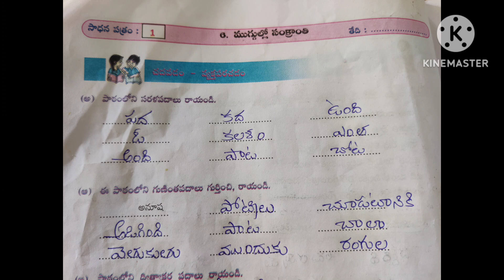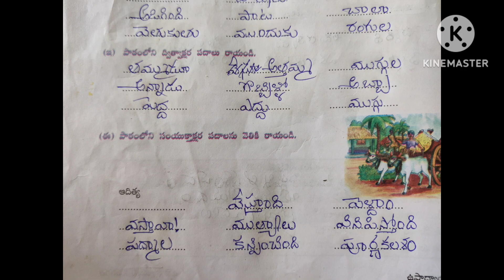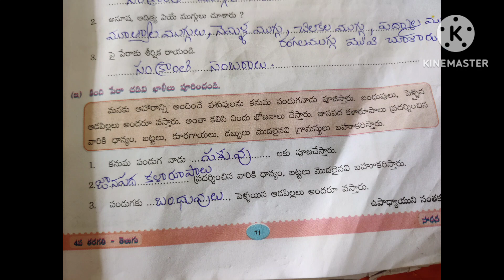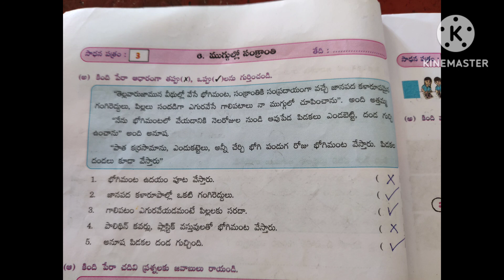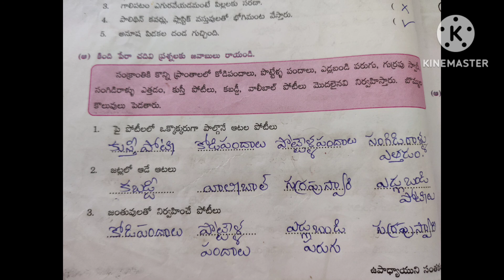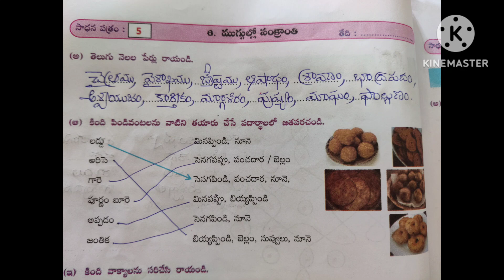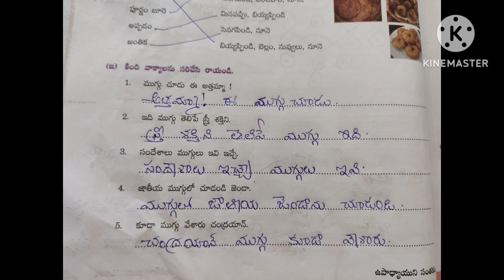4 th class ముగ్గుల్లో సంక్రాంతి worksheet answers...4thclass workbook answers#learning